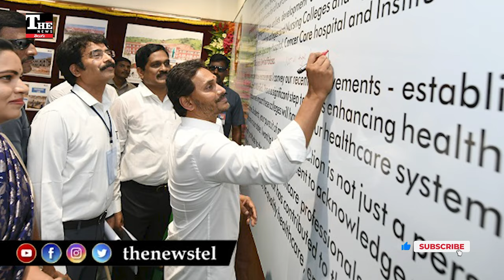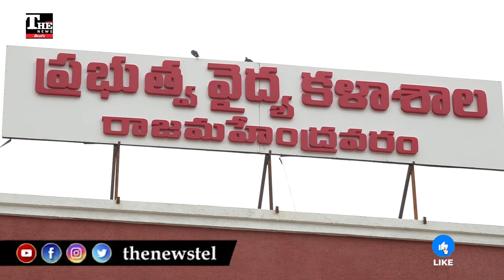Chandrababu: అమరావతి కోసమని గగ్గోలు పెట్టి, అన్ని చోట్లా ఇలా చేస్తారా?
ఆంధ్రప్రదేశ్ లో వైఎస్ జగన్ ప్రభుత్వం అమరావతి అభివృద్ధిని నిలిపివేసింది. అప్పట్లో టీడీపీ దాని మీద తీవ్రంగా మండిపడింది. ఇప్పుడు టీడీపీ రాష్ట్రవ్యాప్తంగా మెడికల్ కాలేజీల నిర్మాణం నిలిపివేసింది. అమరావతిలో అభివృద్ధి ఆగిందని ఆందోళన చెందితే, మిగిలిన ప్రాంతాల అభివృద్ధి పట్టదా